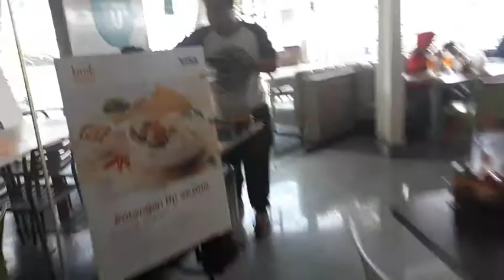MAKAN BASO SEPUASNYA CUMA BAYAR 4 RIBU DI BASO MALANG KARAPITAN !!!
Penasaran sama Promo Gopay beli Baso Malang Karapitannya kan..??? Lumayan banget karna cuma bayar 4 RIBU 😊

Rekam Video Pakai : Samsung Galaxy A5 2017
Aplikasi Edit Video : Adobe Premiere Pro CC 2017
Aplikasi Edit Cover : PicMonkey (Downloud aja di Playstore/Appstore)